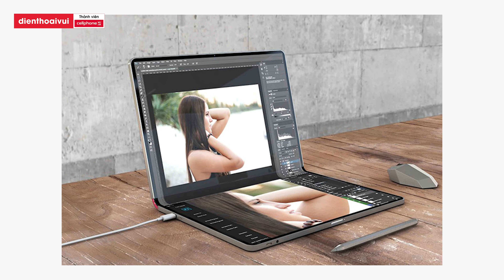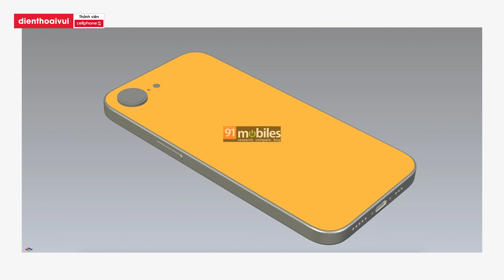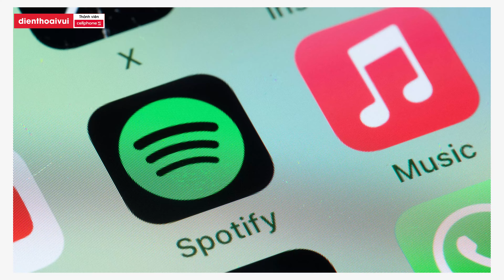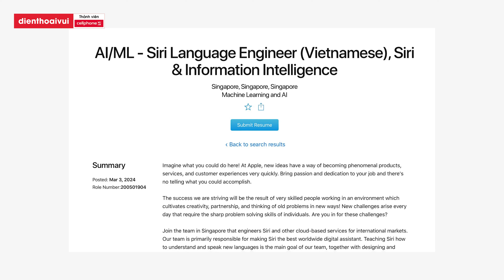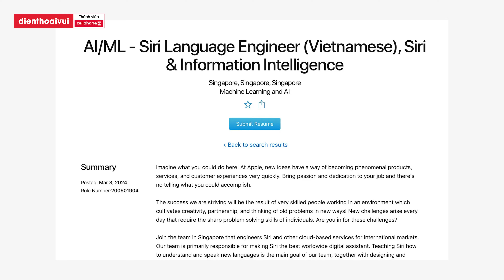Apple đang làm Macbook màn hình gập, Siri sẽ có thể hỗ trợ tiếng Việt với iOS 18